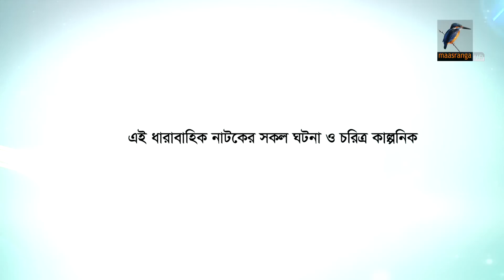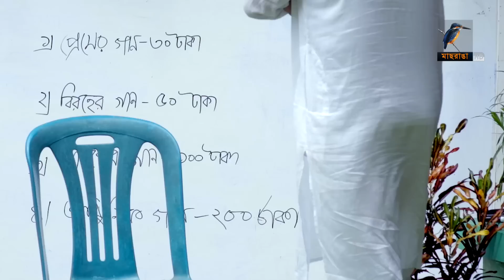১০০ তে একশ | Ep 141 | Zahid Hasan, Saju Khadem, Allen Shuvro, Chashi Alam | Bangla Drama Serial 2020